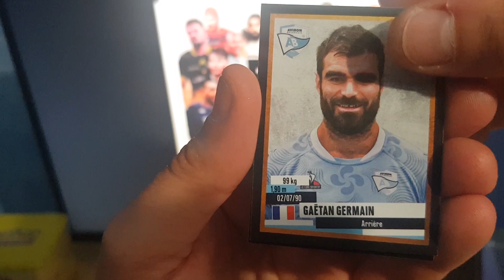Opening Booster Pack Panini Rugby Top 14 2022 #10